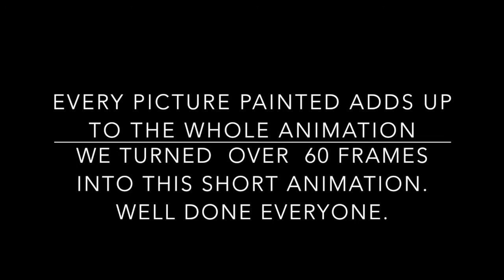Early Man Half Term: Goona’s Mammoth Movies flipbook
During our Early Man half term (10–18 February 2018), family visitors contributed to a giant flipbook featuring the character Dug. Here's the finished result!